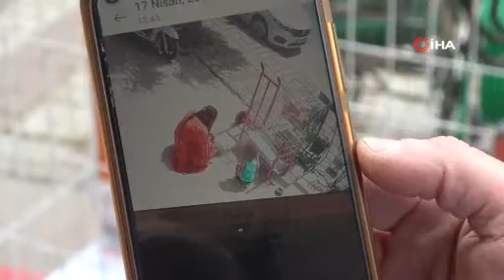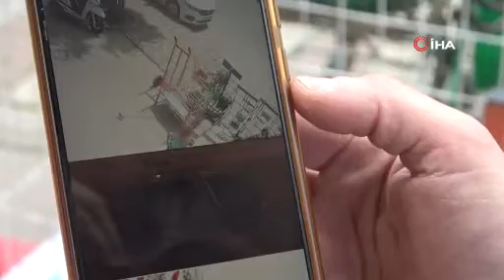Sevgi her zaman masum değildir! Bursa'da pes dedirten anlar...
Bursa’da bir kadın, hava alsın diye dükkanın önüne bağlanan köpeği önce sevdi sonra çaldı. O anlar güvenlik kamerasına yansıdı.